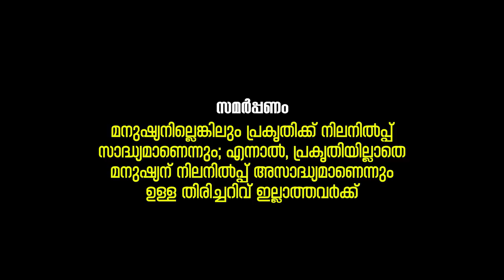‘EARTH FRIENDLY GREEN HANDPRINTS’ (BHAUMA SAUHRIDATHINTE HARITHA HASTHAMUDRAKAL)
This film was produced by BHOOMITHRASENA CLUB, CHRISTIAN COLLEGE, CHENGANNUR, ALAPPUZHA, KERALA with the support of DIRECTORATE OF ENVIRONMENT AND CLIMATE CHANGE, GOVT.OF KERALA.

SYNOPSIS

 This documentary depicts the perils of plastic pollution and the importance of increasing our ecological handprints to ensure a more sustainable future for all. In contrast to your ecological footprint, which describes your negative impact on the planet, your ecological handprint represents your positive impact. Your ecological handprint is your contribution towards a sustainable future. It describes the good you have done for our Mother Earth.